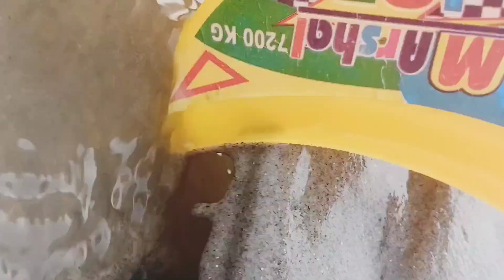LOAD & TRANSPORT CARS, POLICE CARS, FIRE TRUCKS, AMBULANCE, MINI TRACTOR, JCB-FARMING Simulator22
mini ka tractor lined up and transport to the sugar beet growing area Here mini ka tractor aaye to work the police car moving behind the JCB to be bole to perfect time after harvesting the gates the tractors transport the raw material to the horse sale in this is video people can requirement defend the type of Vikas floor mini cars minut rexha starring police ka ambulance truck cheap bus farming similar voice is immigration game brown create your owner's simulation of the harvest science is will the ditch the player the type of agriculture weekend and singing of each tab vehicle about the game: